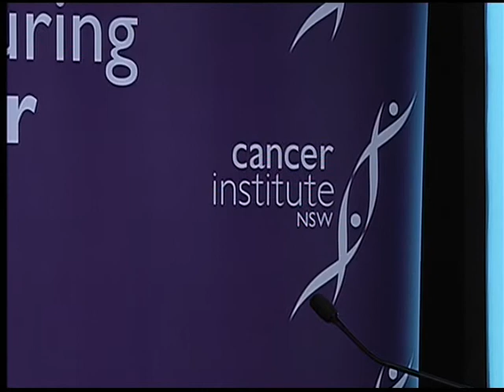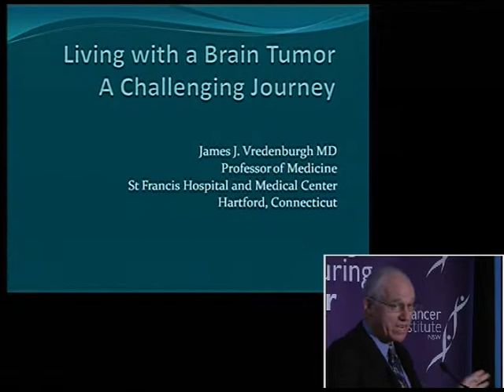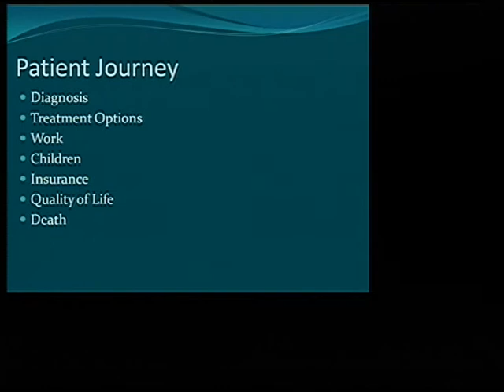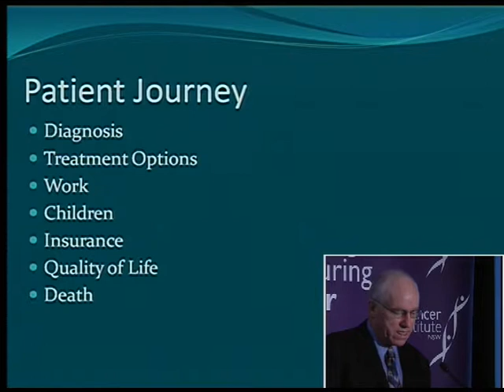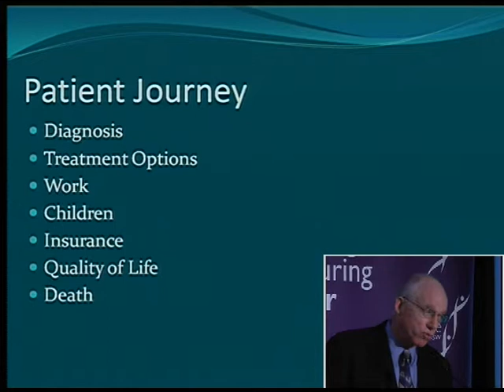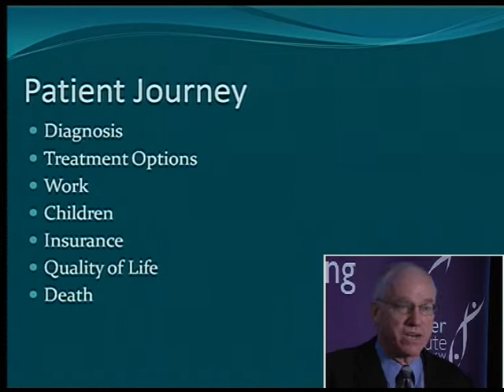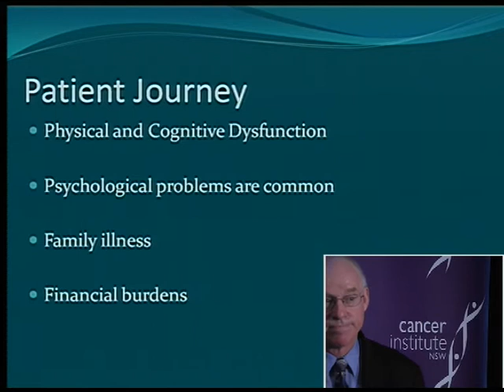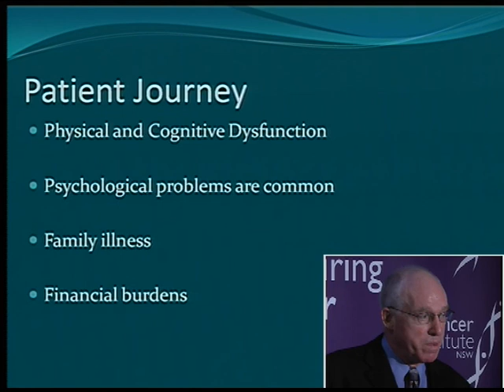Living with a brain tumour: A challenging journey - Brain Tumour Forum 2013 - Keynote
Dr. James J. Vredenburgh, M.D. Medical Oncology, Haematology and Internal Medicine, Saint Francis Medical Group, Hartford, CT, USA presents the keynote address on 'Living with a brain tumour: A challenging journey'.

Dr. Vredenburgh shares his latest findings on the vascular endothelial growth factor (VEGF) which is one of the most important stimulators of high grade brain tumour (Glioblastoma) growth and invasion.